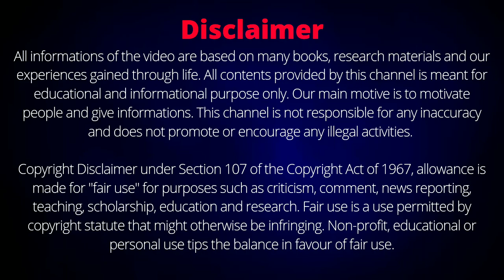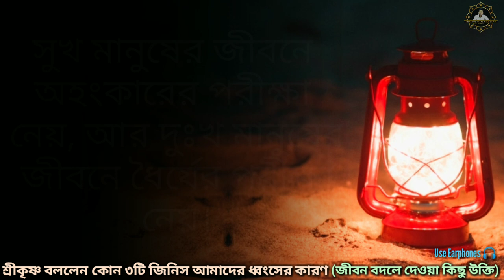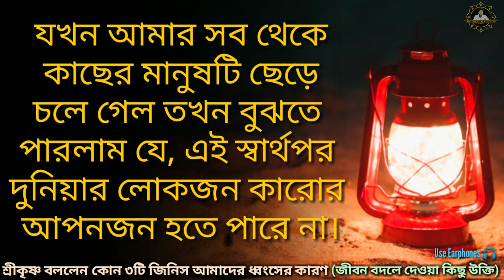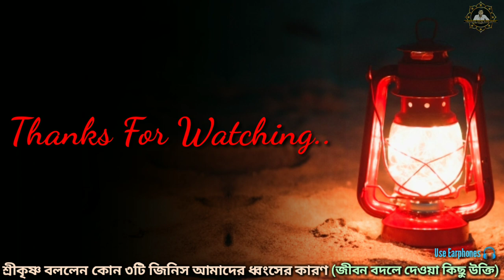এই ৩টি জিনিস মানুষের ধ্বংসের কারণ হয়ে দাঁড়ায়(Life Changing Bangla Motivational Quotes)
এই ভিডিওতে অনেক মনীষীদের বলা জীবনের অনেক মূল্যবান উক্তি কে একত্রিত করে তুলে ধরা হয়েছে যে কথাগুলো যদি কেউ জীবনে মেনে চলতে পারে তাহলে তার জীবন অবশ্য ঈশ্বরের কৃপায় বদলে যাবে এবং সে সকল দুঃখ-কষ্ট খারাপ সময়কে কাটিয়ে উঠে জীবনে সুখী হতে পারবে এছাড়াও বলা হয়েছে যে কোন তিনটি জিনিস মানুষের ধ্বংসের কারণ হয়ে দাঁড়ায়। এই কথাটি ভগবান শ্রীকৃষ্ণ স্বয়ং গীতায় বলেন। এটি একটি প্রেরণা মূলক ভিডিও যেটি সবার জীবন বদলে দেবে।
Life Changing Bangla Motivational Quotes to get happiness in life